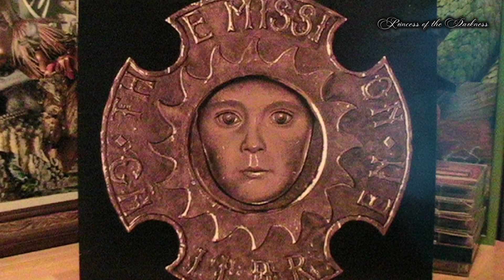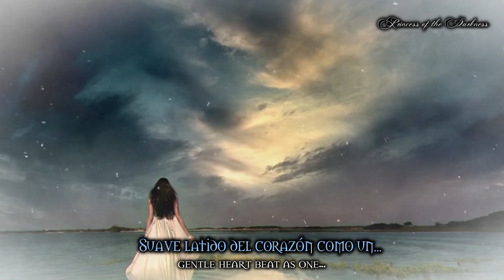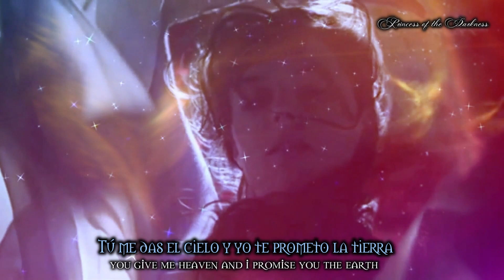THE MISSION U.K.🎧Heaven on Earth (Sub Esp/Lyrics) HD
Artista: THE MISSION U.K.
Pais de Origen: Inglaterra
Álbum: Children
Fecha de lanzamiento: 1988
Género: Rock gótico, rock alternativo
Y siguiendo complaciendo a mis suscriptores, aquí una petición más de esta banda llamada "The Mission", conocidos como "The Mission UK" en los Estados Unidos para diferenciarlos de una agrupación de R&B de Filadelfia. Es una banda británica de rock gótico formada en 1986 en la ciudad de Leeds.

El tema que me pidieron que tradujera "Heaven on Earth" pertenece al segundo álbum de estudio llamado "Children" lanzado en 1988.
"Juan Castillo", lo prometido es deuda, espero que el video haya quedado de tu agrado.